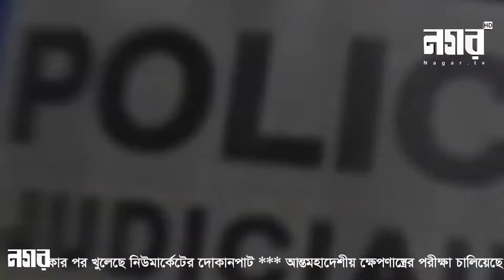২৪ ঘন্টার খবর দেখুন নগর বার্তায় | Nagar barta | Nagar TV | Live🔴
Programe Titles
Amader Khoka
Qanun
Remittance Joddha
Somaroho
Rajpat
Shilon
Nagar Barta
Harano Sur
Ronangoner Joddha
Weekly Inside
Virtual School
Life Driver
Female Diary

Twitter ২৪ ঘন্টার খবর দেখুন নগর বার্তায় | Nagar barta | Nagar TV | Live🔴
Nagar TV , It’s an Entertainment & fully digital technology based TV channel in Bangladesh.